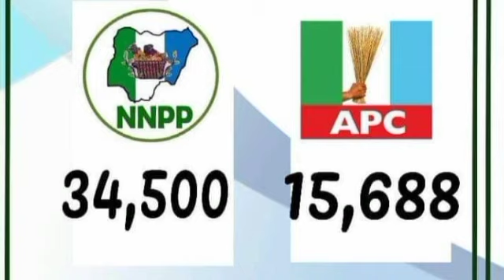Yanzu haka!!! Ga Sanarwa akan dukkan abinda yake faruwa a Kano!! Kuma Insha Allah